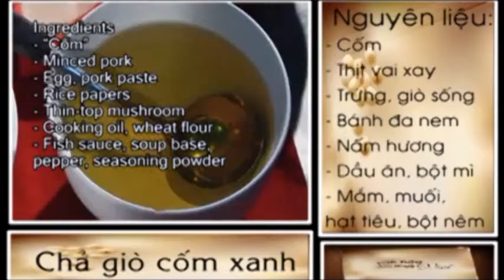Com Vong special dish of autumn in Hanoi cuisine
Com of Vong village is perhaps the most special snack in Hanoi cuisine. Dishes from “com” are always loved by Vietnamese and foreign diners and contribute to diversifying Vietnamese cuisine.